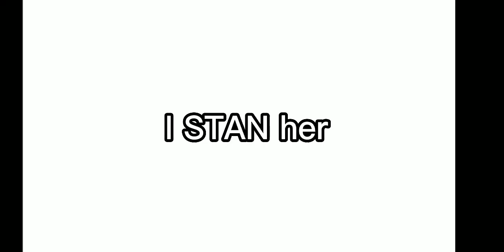I stan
Jocelyn supremacy